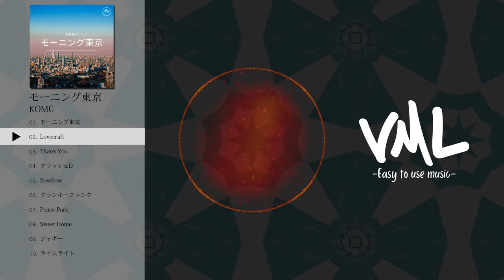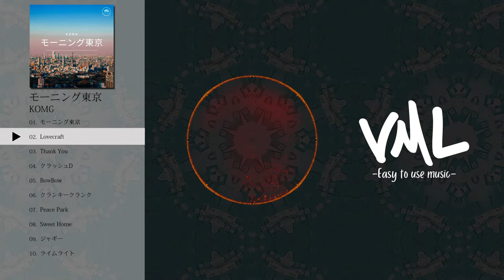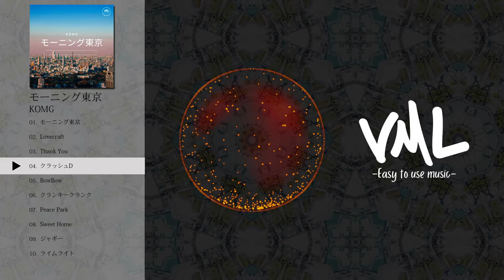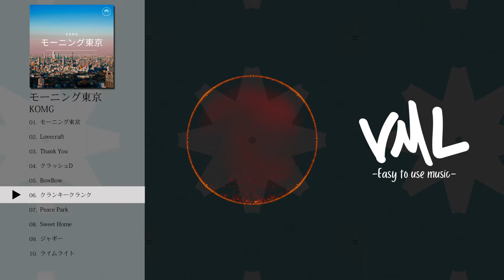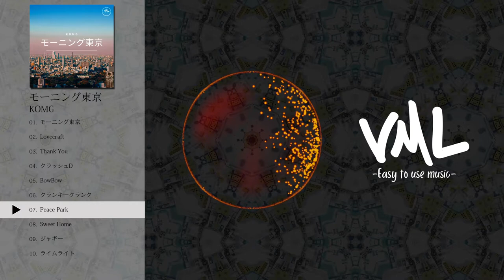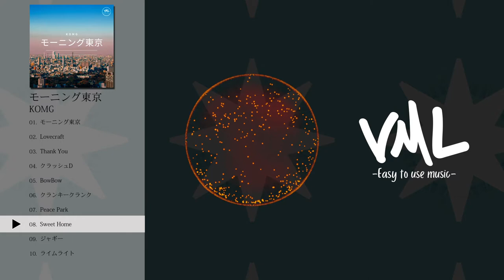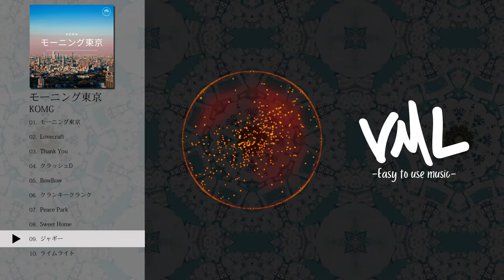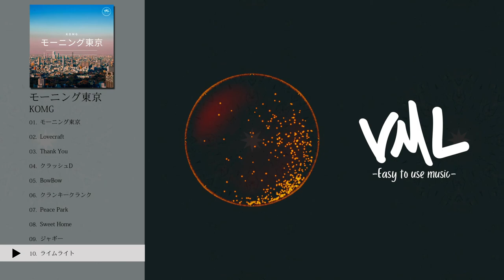KOMG｜モーニング東京｜[VML]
[Artist]
KOMG

---Chapters---
0:00 モーニング東京
2:32 Lovecraft
5:56 Thank You
8:18 クラッシュD
11:04 BowBow
13:35 クランキークランク
16:03 Peace Park
18:32 Sweet Home
21:25 ジャギー
24:23 ライムライト